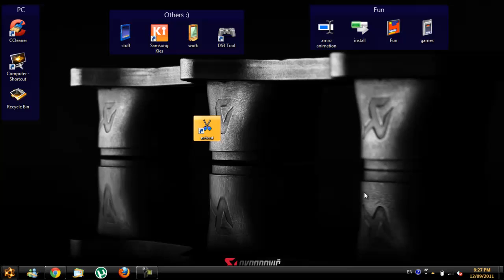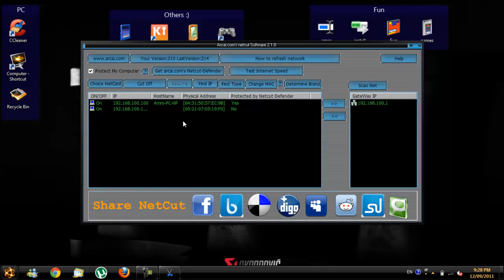How to control a network